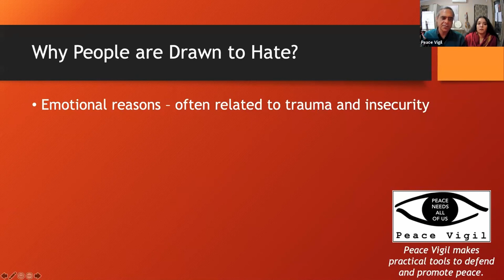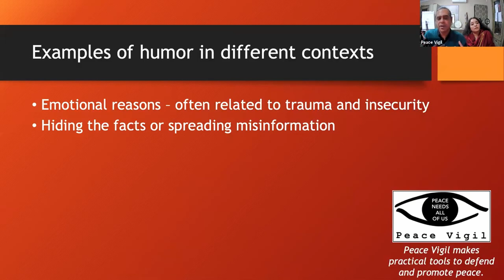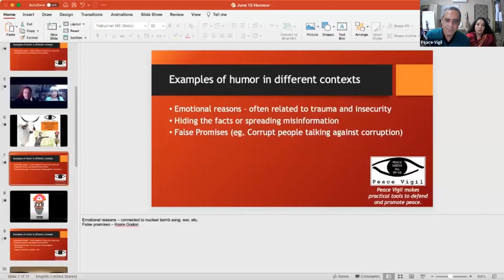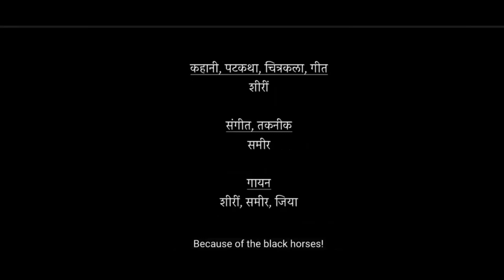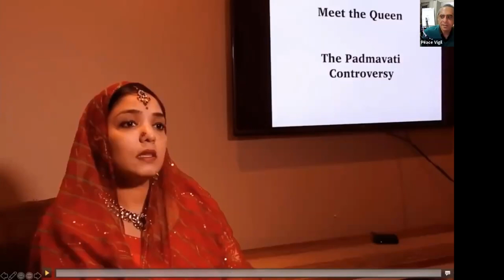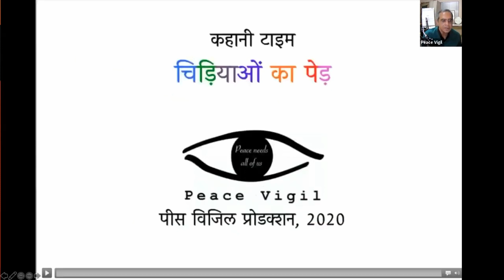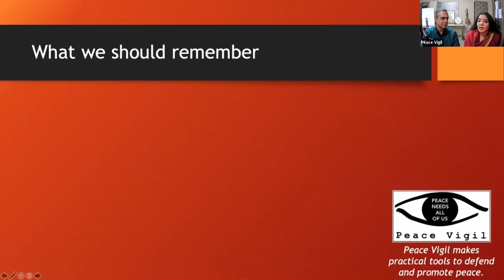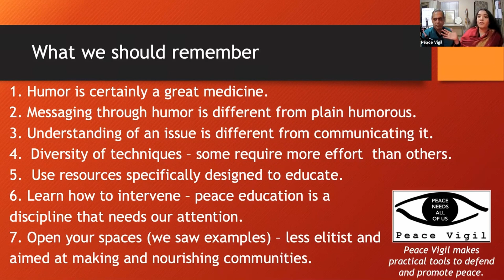LAUGHTER IS THE BEST MEDICINE | Understanding the psychology of hate and how laughter can defeat it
Laughter is the best medicine. We've all heard the phrase. But when it comes to hatred and bigotry there may be no better cure than a dose of laughter. Shirin and Sameer explain why in this presentation.